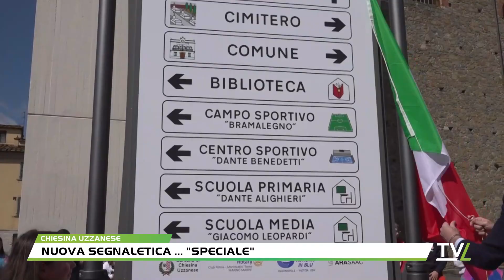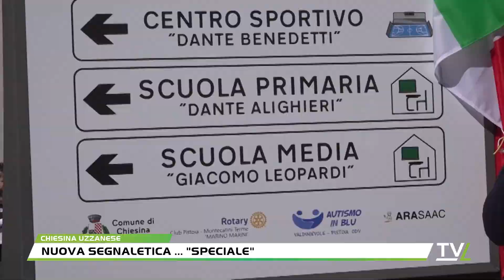Nuova segnaletica ... "speciale"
Cartelli stradali adeguati alle esigenze anche di persone con differenti modalità di apprendimento, ma anche rivolti alle persone anziane, ai bambini piccoli, alle persone con disabilità di tipo intellettivo e relazionale e agli stranieri che non conoscono la lingua italiana.Una nuova tipologia di segnaletica comunale che fa parte del progetto Cambia Chiesina e che è stata inaugurata sabato 1 aprile con una BELLA cerimonia alla quale hanno partecipato le studentesse e gli studenti del comprensivo portando anche dei lavori realizzati in classeL’inaugurazione della nuova segnaletica è avvenuta alla vigilia della Giornata Mondiale della Consapevolezza sull'Autismo